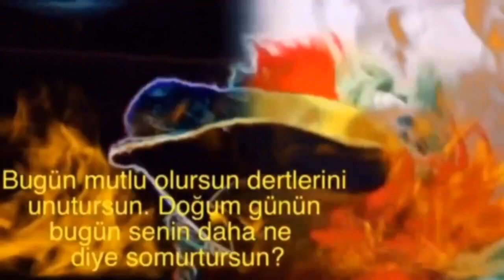İyi ki Doğdun ERTAN 2. KOMİK DOĞUM GÜNÜ MESAJI 🎂 *ABİDİN KUKLA*